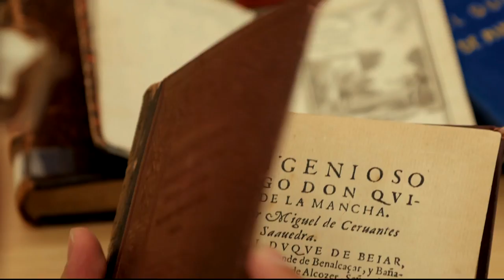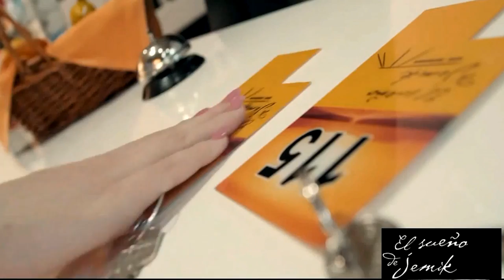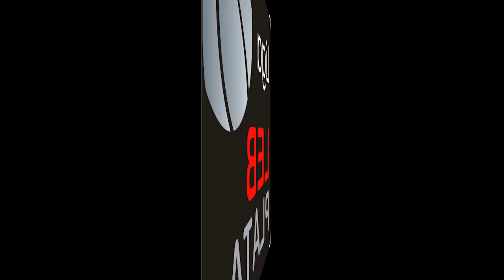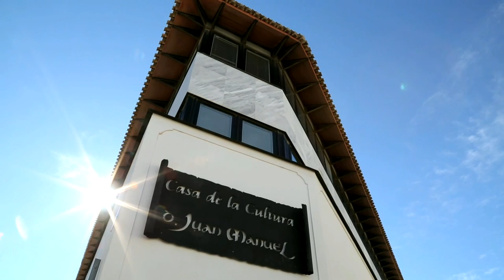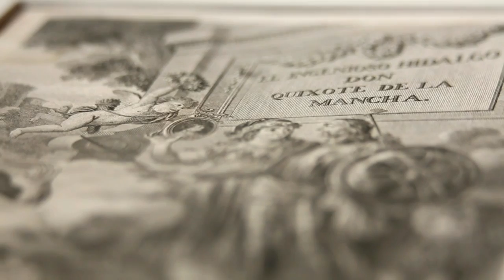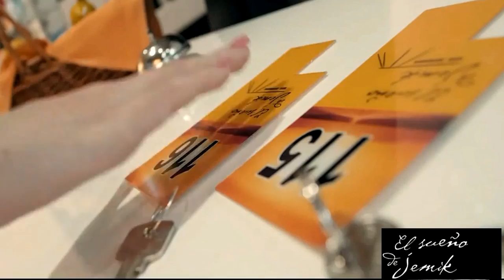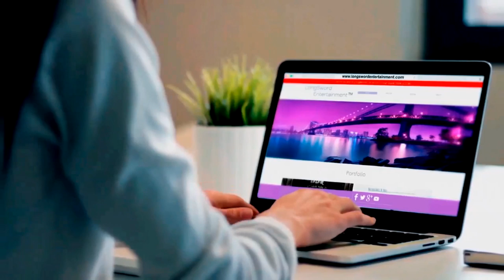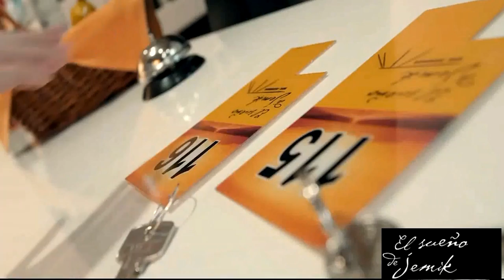1ª Autonómica CLM 2018-2019. Grupo A. 5ª Jornada. CP La Roda-Quintanar (83-67).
1ª Autonómica Castilla-La Mancha 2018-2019. Grupo A. 5ª Jornada. Baloncesto CP La Roda-Globalcaja Quintanar (83-67). La Roda (Spain), 11 de noviembre de 2018.